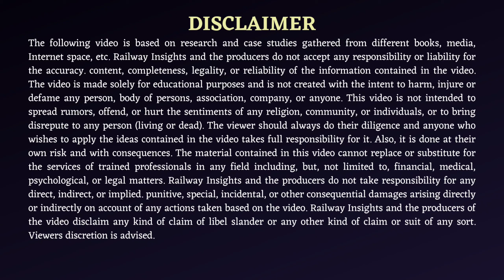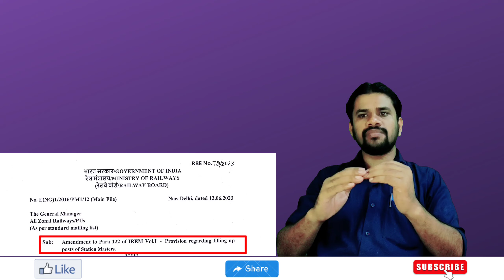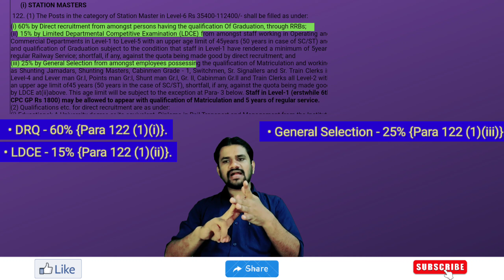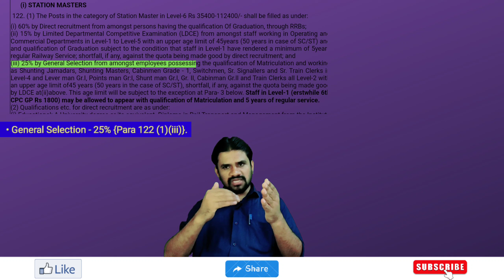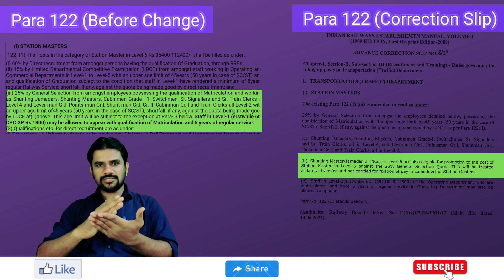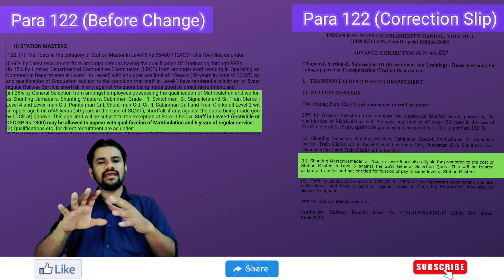Unveiling the "Mystery" of the 79/2023 RBE Station Master Selection Process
In this video, we have explained about the correction slip issued for para no. 122 of IREM Vol I. Now Shunting Master/Shunting Jamadar can also become Station Master through 25% General Selection Quota of Station Master.

📌 Summury of this Video :
This video talks about the changes in the recruitment process of Station Master of Indian Railways.

Railway Board has issued a letter on 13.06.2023 whose letter number is RBE- 79/2023. In this letter a correction slip has been issued for Part 3 in Para No. 122 of IREM Vol-I.

According to this correction slip, Shunting Master/Shunting Jamadar & TNCS are also considered eligible for 25% General Selection Quota of Station Master, but in this they will be considered as lateral transfer only, there will be no pay fixation.
📌 Queries Resolved in this video:
station master new selection process
RBE No. 79/2023
station master general selection process
station master kaise bane
qualification for station master in indian railway,
IREM Vol I
Indian railway establishment manual - IREM
new selection process for station master

🔖Tag reference: RBE No. 79/2023, RBE 79/2023, station master general selection process, station master kaise bane,qualification for station master in indian railway, railway departmental exam, promtional exam in railway, group c to group b promotion in railway, IREM Vol I, irem volume 1,Indian railway establishment manual - IREM, Correction slip to IREM for station master, new selection process for station master

📌Video Chapter :
00:00 - 00:50 - introduction
00:50 - 02:10 - RBE 79/2023
02:10 - 03:20 - Para No. 122 of IREM Vol I
03:20 - 06:29 - New provision in Station Master General Selection
📌 Hastag